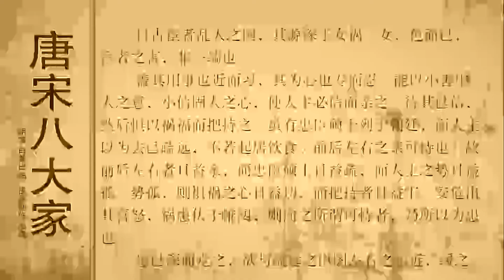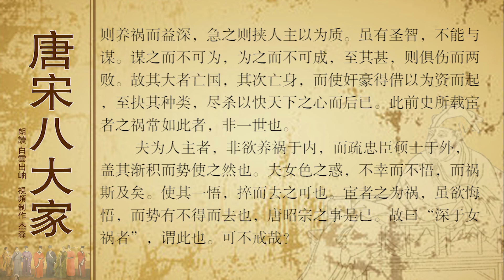唐宋八大家欧阳修 五代史宦者传论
自古以来，宦官扰乱国家，比女人造成的祸患还要严重。女人，只不过是使君主沉溺于美色罢了，而宦官的危害可不止一条。
宦官所担当的职责就是侍奉在君主身边，容易与君主形成亲密关系，他们的用心专一并且毒辣，他们能用微小的好处来迎合别人的心意，能用小忠小信获得君主的信任，使人君必然信任、亲近他们。等到获得了君主的完全信任，然后就用祸福来恐吓他、挟制他。这时候虽然有忠臣贤士在朝中，但君主认为他们和自己关系疏远，不如侍奉他起居饮食、成天在自己左右侍奉自己的亲随那样可靠。所以君主与成天在左右侍奉自己的人日益亲密，而对忠臣贤士们则日益疏远，君主便会日益变得势单力孤。势单力孤，则惧怕发生祸患的心理就更加严重。而挟持自己的人的地位就会更加牢固。君主的安危，决定于这些人的喜怒；而祸患就潜伏在他的内廷之中。于是过去认为可以依靠的人，正是现在为患的根源。
当发觉祸患已深的时候，想要和平日里疏远的大臣们一起除掉左右的亲随，行动慢了就会使祸患日益严重；操之过急，又会使那些亲随挟持自己作为人质。这时候即使是智慧再高的人，也不能与他共商对策了。就算是能够商议对策，也很难实际着手去做。即使做了，也有可能不成功，到了最严重的时候，很可能产生两败俱伤的后果。祸患大的可以亡国，次一点的会让自己丧命，并且会使世上的奸雄们以此为借口乘机而起，把宦官与其同党尽皆除掉，大快天下人之心后才算完。过去历史上记载的宦官之祸往往如此，而且不止一代。
作为君主，并不是故意要在宫中养虎成患，在朝堂之上疏远忠臣贤士，这是日积月累逐步发展而成的，是形势发展使他自然而然地走入此途的。所以沉迷于女色，如果不幸一直执迷不悟，那么祸患就要随之降临了；但是一旦醒悟，把她们撵出去就行了。而宦者造成的祸患，虽然有所悔悟，但已经形成的形势使得自己没有办法把他们除掉；唐昭宗的事就是这样。所以说“比女人造成的祸患还要严重”，就是指这些，怎能不有所戒惧呢？ [1]
东汉末年与晚唐时期，宦官弄权，愈演愈烈，以致先后酿成亡国之祸。欧阳修有鉴于此，特在其《五代史》中为宦者立传，阐明其害之深，以作后世当国者之戒。此文即为传前的总评。 [2]
文学赏析
文章开篇立意，突出宦者乱国深于女祸。
宦祸的形成，从宦者的工作性质说，他接近皇帝，熟悉皇帝的生活习惯与思想志趣；从宦者本人说，不过是皇帝的家奴，又因为是阉者，无亲属羽翼，无道德、学术素养与从政经验，本来势孤力单，难得众心。但一旦弄权，为确立威望，就特别专横残忍，排除异己，不遗余力。文章在总括宦者的特质之后，即随之层层铺衍。这类人也极其机灵，见风使舵。他们先以“小善”、“小信”来固人主之心，求得君主的信赖；一遇君主信任之后，即时进谗言，用祸福之事吓唬君主，离间重臣，以达到把持君主之目的。这样一来，就必然形成君主对终日侍奉左右的宦者“日益亲”，对朝中的忠臣硕士“日益疏”，而人主之势也就“日益孤”了。出现了这种不正常的政治局面，君主对朝中重臣就难以信任，他自己的惧祸之心就“日益切”，宦者对君主的把持也就“日益牢”了。于是，国家的安危就取决于宦者的喜怒，亡国的祸患就潜伏在廷帷之间。往日君主所依靠的重臣，现在反而变成将要为患的对象。正所谓是非颠倒，黑白莫辨。等到皇帝清醒过来，发觉养祸已深，想与已被疏远的朝臣一道清除为非乱政的宦者，但如果进行缓慢，则养祸日深，难以铲除；若操之过急，谋划不周，那宦者就要先行一步，挟持君主作为人质，使得君主与朝臣无法共图义举。即使付诸实施，也必然是两败俱伤，甚至弄得“亡国”、“亡身”，使奸豪得以借口乘机而起，尽诛宦者而取代国政。这就是汉唐宦者乱人之国的惨痛历史教训。
篇末，作者再从人主角度宕开一笔，引入深层思考。作为君王，主观上总想使国家长治久安，至于亲左右，疏贤臣，也原非其本意。但为什么终于出现宦祸这一现象呢？这就是前面所提到的宦者处于近侍的有利条件，若人主稍不警觉，那渐集之势就会酿成大祸。这样一提，就更加引起后世君主的警惕了。文章的结尾，又重提女祸之害，再一次与宦者之害作对照，以强调宦者之祸“深于女祸”的论点，并与开篇相呼应。
全文就前代宦者乱国的史实，条分缕析，层层演进，从中得出宦官得以乱国的根本原因。文中又采用一宾一主的衬照手法，事显而意明，情深而理切，足为后世当国者戒。连同传文在内，堪称卓荦千古之文。 [2]
名家点评
明·茅坤：“欧阳撰五代史，于宦者传独卓荦千古，为后代之戒。通篇如倾水银于地，而百孔千窍无所不入。其机圆而其情鬯。”（《唐宋八大家文钞》卷四十四）
清·金圣叹：“看他只是一笔，犹如引绳，环环而转。”（《天下才子必读书》卷十三）
清·张伯行：“《易》曰：履霜坚冰，阴始凝也；驯致其道，致坚冰也。以近习之人而忽之，所谓辨之不早辨也。及其辗转不已，阴日长而阳日消，主势既孤，而忠臣义士无所效其力，岂非驯致其道以致斯极乎？欧公之论切矣。”（重订《唐宋八大家文钞》卷五）
清·吕留良：“凡文有十数转者，其间七分小段落栏束，否则，如游览山水，而无停顿歇脚处矣。借女色以甚言宦者之祸，非宽女色也。然国家无女祸者，惟宋为然耳。”（《古文精选·欧阳文》）
清·林云铭：“此《五代史·宦者传论》之节文。传载张承业、张居翰二人，乃宦中之卓卓者。此论之后，更叙唐昭宗被幽，既出，召兵于梁，及庄宗访求故宦，而用马绍宏。明宗诛杀群宦，而用孟汉琼，俱致祸乱事迹，计七百余言，与篇中之意相应，以不能尽录，故节去也。此论以“宦者之害非一端”句作骨。描写历代祸乱，自始至终，无一字不曲尽，然层层说来，却似一气呵成，笔力雄大，千古无两矣。”（《古文析义》卷十四）
清·唐德宜：“宦者之祸，千古共愤，此篇历数所以固宠之故，及人主欲去之难。言言痛切，字字透快，凡为治者，当以此为鉴。”（《古文翼》卷七） [3]
作者简介